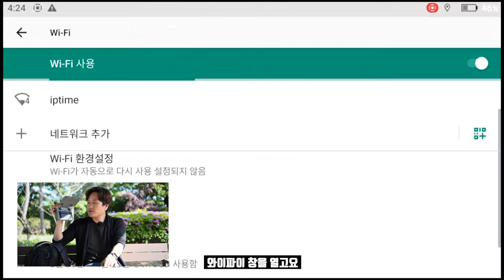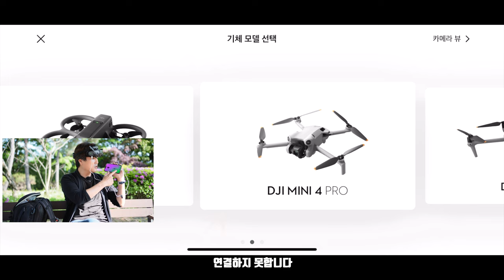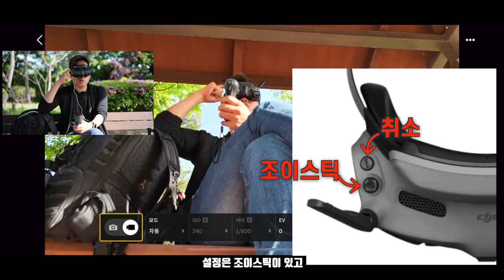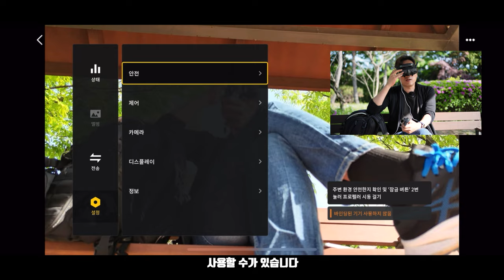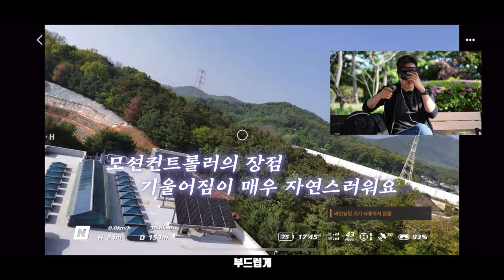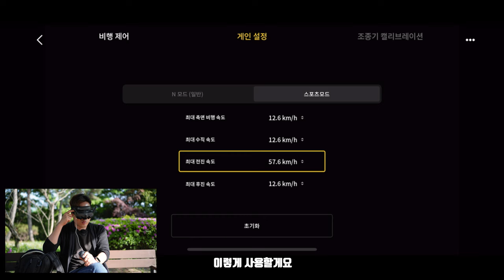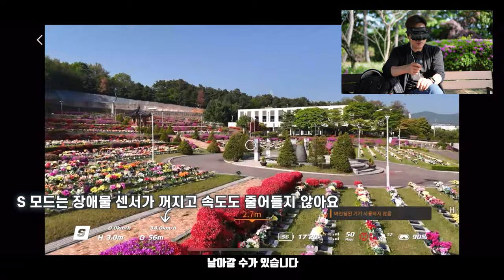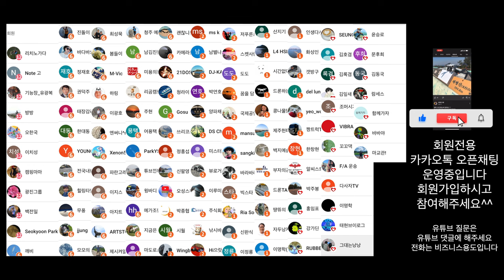미니4 프로 고글3 모션컨트롤러3 FPV 비행이 가능합니다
2차 편집 또는 퍼나르기 또는 링크 악의적이지만 않다면 다 괜찮습니다